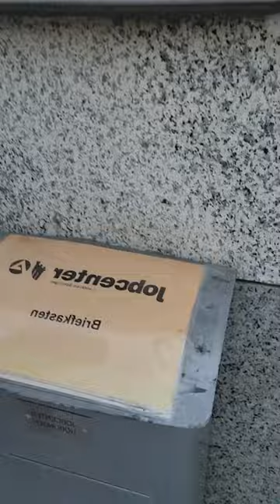News im Fall